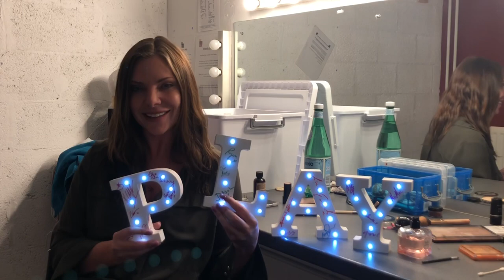Play Your Part - A Message from Samantha Womack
As Coventry prepares for its year as City of Culture, the Belgrade Theatre is launching an ambitious 2020 Redevelopment Project to ensure it is at its best in time for 2021.

But with £600,000 still to raise by September 2020, we need your help to make it happen. Here's The Girl on the Train star Samantha Womack to explain how you can play your part.